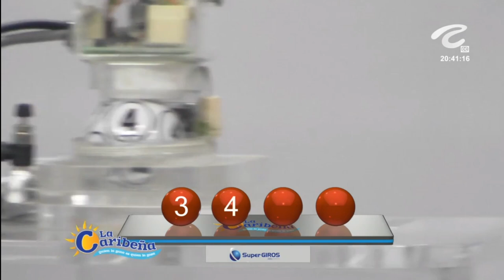Resultados CARIBEÑA NOCHE Domingo 14 de noviembre de 2021 ✅🥇🔥💰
Hola buenas noches, te presentamos los resultados de las loterías y chances en Colombia, vamos con el Resultados del Chance Caribeña Noche del domingo 14 de noviembre de 2021.

Resultado LA CARIBEÑA NOCHE Del domingo 14 de noviembre